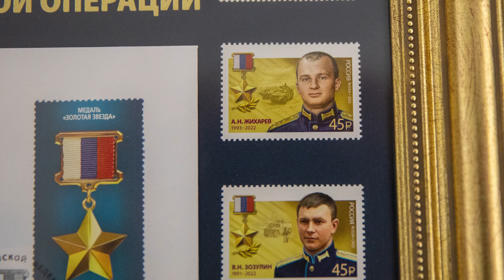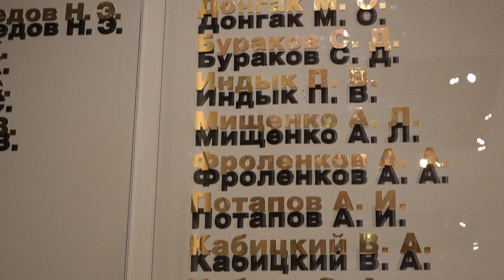ДЕНЬ ГЕРОЯ ОТЕЧЕСТВА ПРОШЕЛ В МУЗЕЕ ПОБЕДЫ